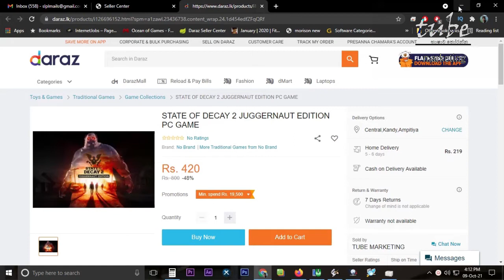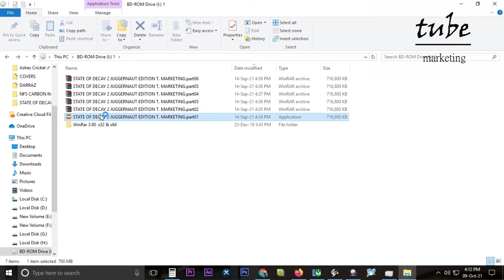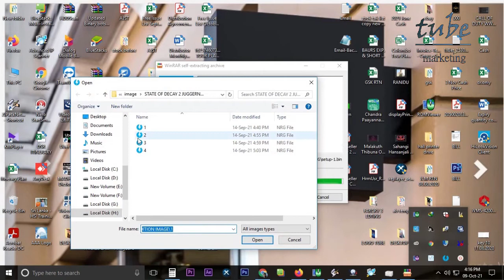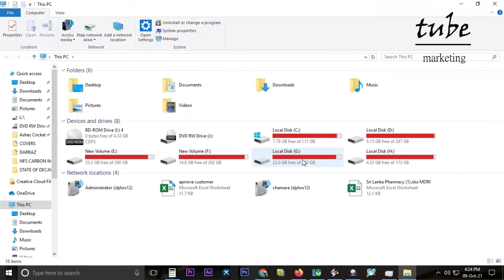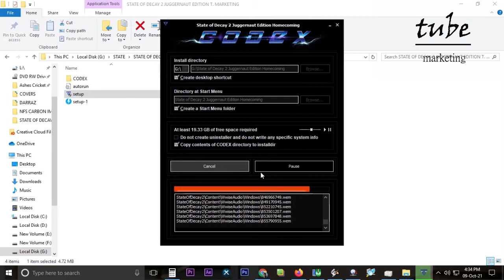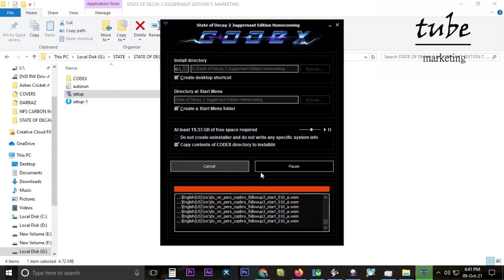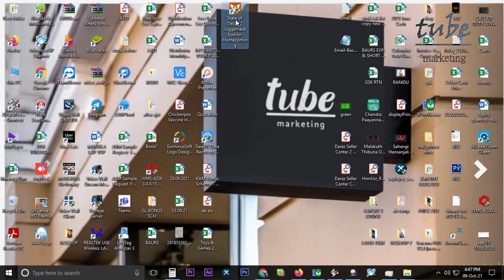STATE OF DECAY 2 JUGGERNAUT EDITION INSTALL GUIDELINES (TUBE MARKETING)